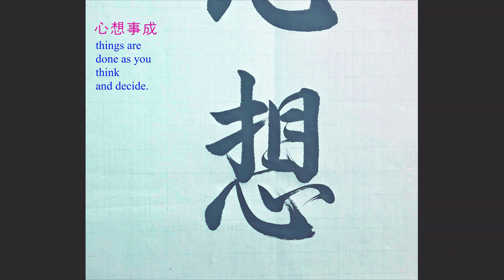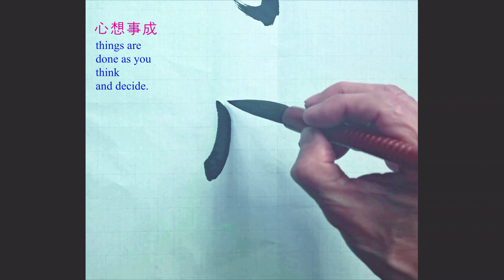心想事成 ｜Calligraphy｜Chinese ​​​Calligraphy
心想事成 심상사성-
생각하고 마음먹은 대로 일이